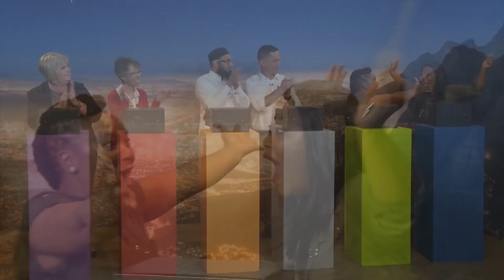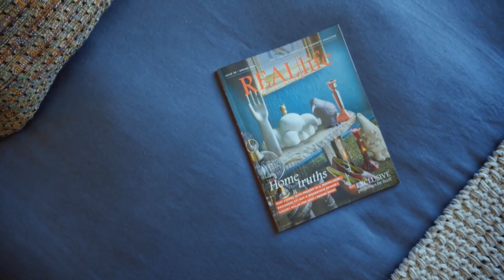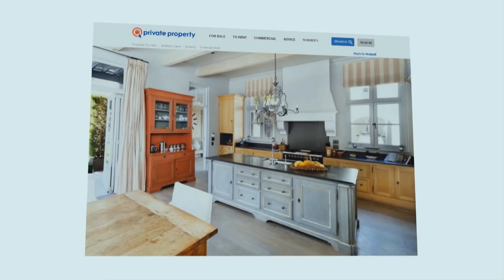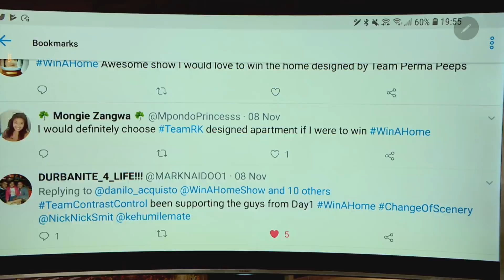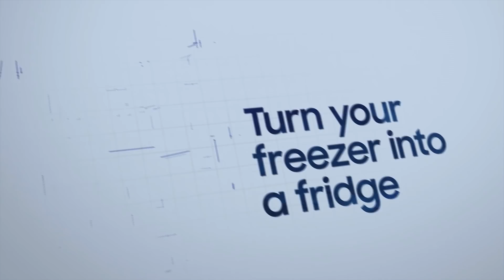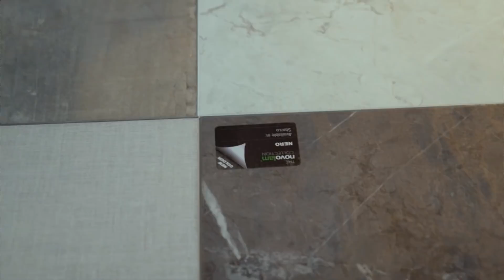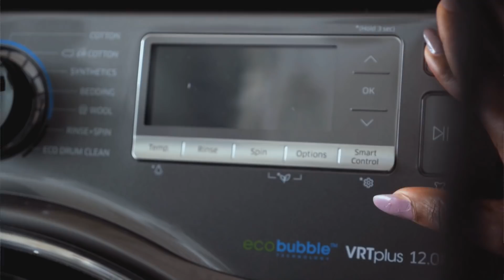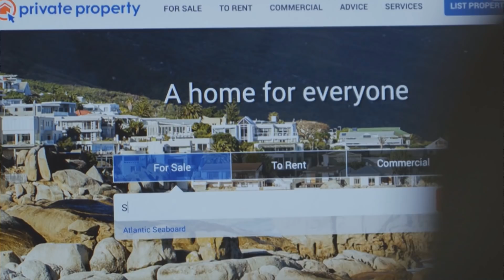Win A Home Episode 8 | Things heat up in the kitchen!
They say if you can’t stand the heat, get out of the kitchen, but this week the Design Duos have no choice but to get cooking on creating designer dream kitchens. Under the guidance of their mentor for this challenge the Duos have to navigate spacial planning, cutting edge appliances and creative counter-tops. Plus, each Duo also have to add a collaborative element to complete their design.